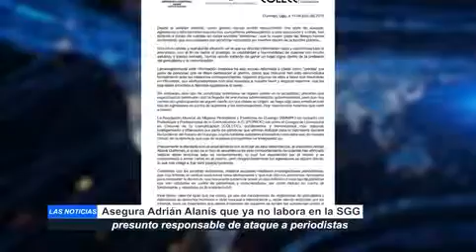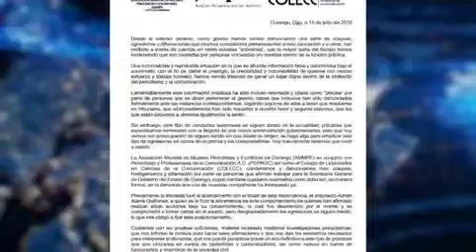ASEGURA ADRÍAN ALANÍS QUE YA NO LABORA EN LA SGG PRESUNTO RESPONSABLE DE ATAQUE A PERIODISTAS